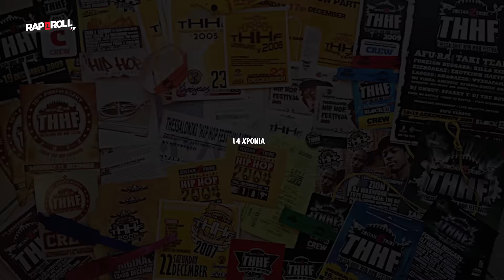Rapnroll.gr @ "14th THHF 2016 - THE GRAND FINALE" - 17/12/16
To rapnroll.gr ταξίδεψε στην Θεσσαλονίκη για το τελευταίο THHF (Thessaloniki Hip Hop Festival ) και παρουσιάζει μια σειρά από βίντεο για να πάρετε μια ιδέα για το τι έγινε όσοι δεν καταφέρατε να έρθετε...
Filmed / Edited by: Chatzioglou Thomas